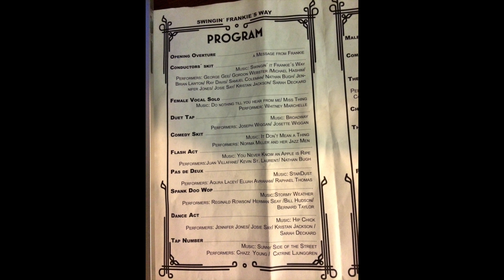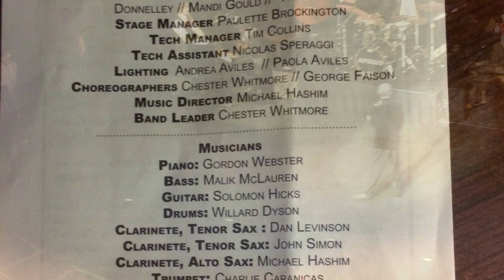Swingin' Frankie's Way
Excerpts from the amazing show
Opening Night of the Frankie 100 World Lindy Hop Festival
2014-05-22, Apollo Theater, New York